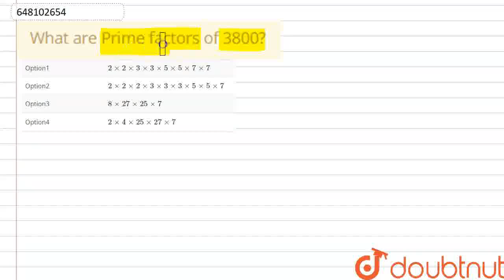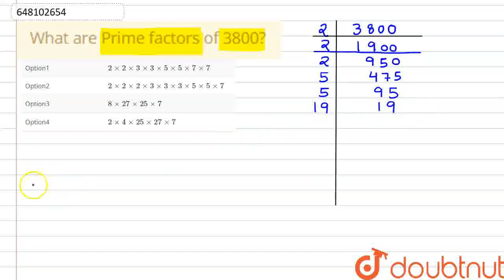What are Prime factors of 3800? | CLASS 6 | PAPER - MATHEMATICS, GK, LANGUAGE AND INTELLIGENCE ...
What are Prime factors of 3800?
Class: 6
Subject: MATHS
Chapter: PAPER - MATHEMATICS, GK, LANGUAGE AND INTELLIGENCE TEST
Board:CBSE

👉 Have Any Query? Ask Us.

Our Telegram Pages:
class 6
6 class ka math syllabus